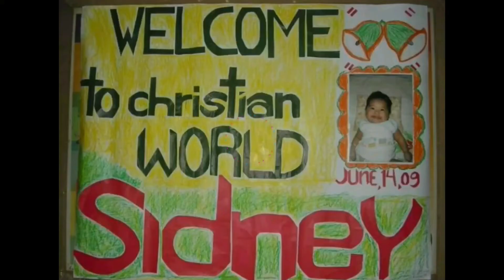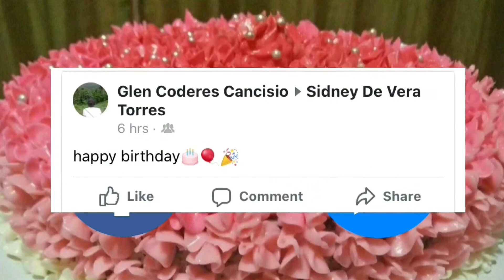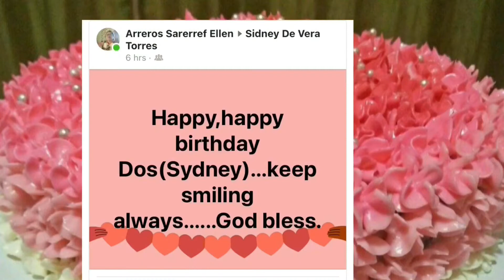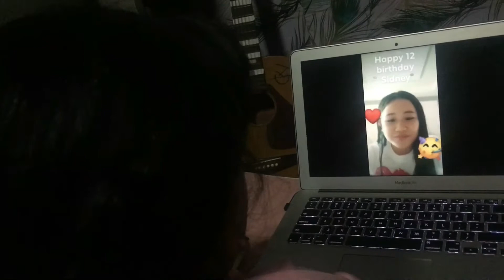SIDNEY’S 12TH BIRTHDAY VIDEO GREETINGS COLLECTION